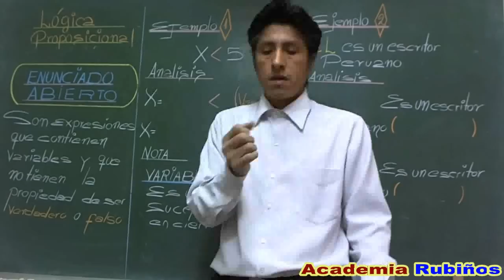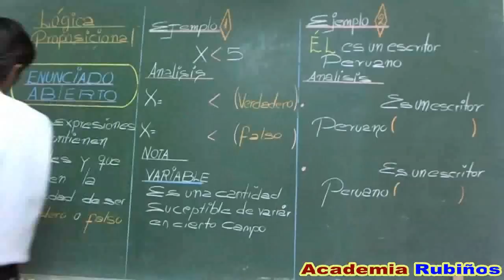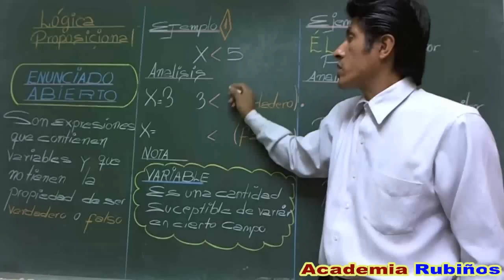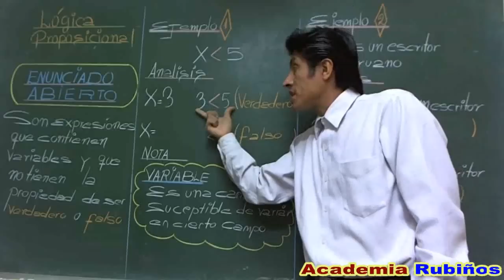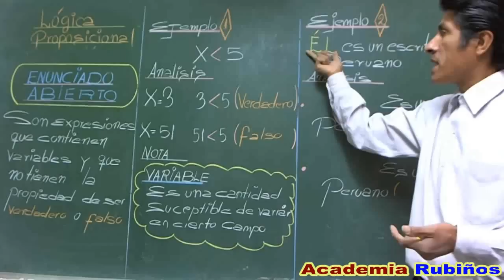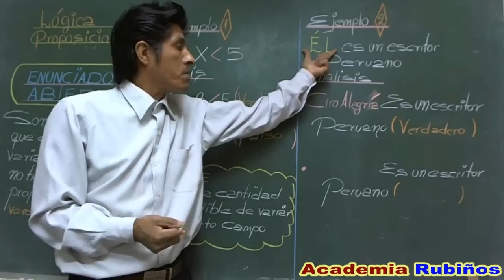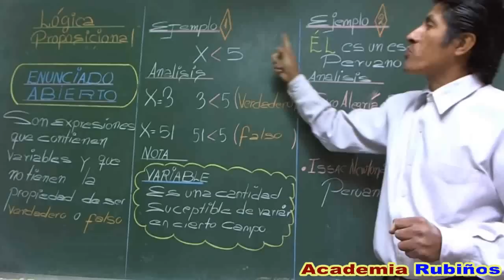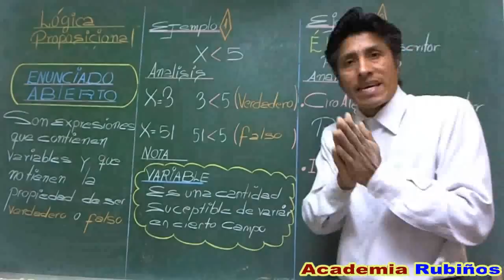ENUNCIADO ABIERTO - LOGICA PROPOSICIONAL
ENUNCIADO
Un enunciado es una cadena de palabras que sirven para expresar una idea y que al final llevan un punto y los hay de dos tipos que son:

La Oración: Que es un enunciado formado por sujeto y predicado, el cual tiene un verbo en forma personal y se divide en siete clases que son:

La enunciativa: Que expresa una acción que puede ocurrir en cualquier tiempo y puede ser afirmativa o negativa.
La de posibilidad: Indica una suposición o la probabilidad de algo.
La interrogativa: Manifiesta una duda o una pregunta, que también puede ser negativa o afirmativa.
La dubitativa: Expresa una duda.
La exclamativa: Muestra un sentimiento de emoción, alegría, tristeza, o sorpresa.
La exhortativa: Expresa una orden, un ruego, un consejo, una prohibición, tanto positiva como negativa.
La desiderativa u optativa: Que indica algún deseo.
La frase: Es un enunciado que no tiene un verbo en forma personal y tampoco cuenta con una estructura definida.

Ejemplos de enunciados:

El niño pelirrojo tiene un globo azul. (enunciativo)
La muñeca bonita tiene un cabello rojo y rizado. (enunciativo)
El novio de mi amiga es muy talentoso con la pintura. (enunciativo)
Cada vez que me llamas me pongo feliz. (enunciativo)
Posiblemente salga de vacaciones el mes que entra. (dubitativo)
La llave de mi coche se rompió ayer y tuve que sacar otra. (enunciativo)
La señora Margarita vendió su casa el mes pasado. (enunciativo)
¡Qué lindo día! (exclamativo)
¡Qué hermosa estrella! (exclamativo)
¿Cómo te llamas? (interrogativo)